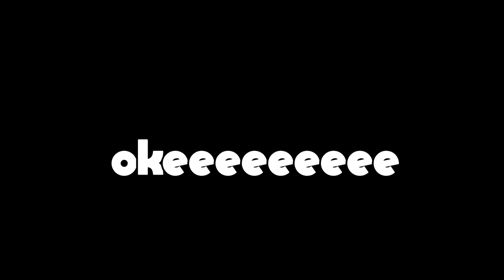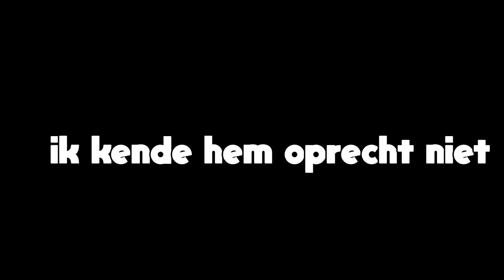Ik zie RUBEN KOET in Toverland Halloween, dit is wat er gebeurde....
MOEN!
Deze video gaat over: Ik ga met Koetlife naar toverland halloween.

Hoi ik ben Syen ik ben 15 jaar oud en ik ben een editor/Youtuber. Ik vind het heel leuk om zo nu en dan een filmpie op dit kanaal online te zetten. De video's hebben geen speciaal onderwerp op mijn kanaal maar comedy en goed geëdit staat centraal.
Nu dat je dit hebt gelezen: aboneer even en laat je duim achter.

Gear:
Camera: Canon Eos 2000d
Lens: Canon EF-S 18-55mm
Microfoon: Rode Podmic, Rode Wireless GO II
Telefoon: Huawei P20 pro (front camera is kapot)
Keyboard: SDP-2 Stage piano
Editprogramma: Sony Vegas pro 17
Audio software: Adobe audition 2020